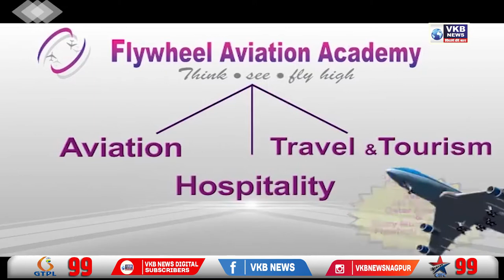पत्नीने दुसरं लग्न केल्याने पती बसला उपोषणाला